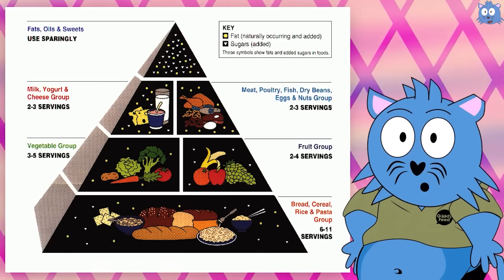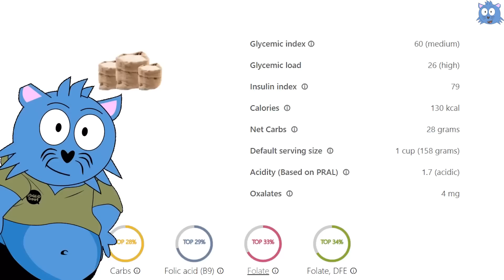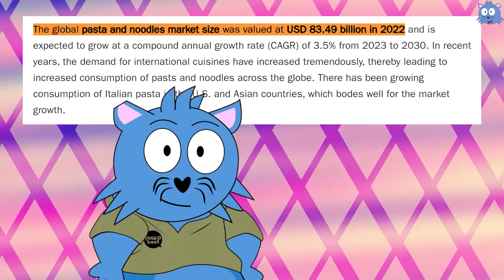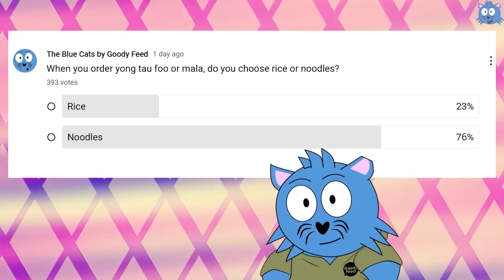Science & Stats Have Shown a Winner Between Rice & Noodles in Singapore!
A systematic comparison between rice and noodles was conducted using science, statistics, and surveys to determine which is objectively better. Before the comparison, both foods were acknowledged as simple carbohydrates that are generally unhealthy, with the traditional food pyramid that recommended 6-11 servings of grains being outdated and created originally to address food scarcity rather than optimal health. Modern nutritional guidelines no longer emphasize white rice or noodles as dietary staples.

The scientific comparison examined five nutritional factors using 100g portions of cooked white rice versus yellow egg noodles. Rice won on calories (130 vs 138-178) and processing level (fewer ingredients), while noodles scored better on glycemic load (19 vs 26), protein content (4.5g vs 2.7g), and fiber content (1.2g vs 0.4g). The glycemic load measurement is particularly important as it indicates how much a food spikes blood sugar levels, with lower numbers being preferable for preventing fat storage.

Statistical analysis revealed rice's dominance in global markets and consumption. The global rice market is valued at $287.45 billion annually compared to the entire noodles industry at $83.49 billion. Additionally, approximately 6.815 trillion bowls of rice are consumed yearly worldwide, vastly exceeding the 117 billion servings of instant noodles alone, indicating rice's significantly higher consumption rates globally.

Survey results from the channel's audience showed mixed preferences among Singaporeans. When asked directly, 61% preferred rice over noodles. However, when asked specifically about choices for dishes like yong tau foo or mala, 76% chose noodles instead, revealing inconsistent decision-making. The final tally gave rice 5 points and noodles 4 points, making rice the narrow winner, though both foods remain close enough in comparison that avoiding simple carbohydrates altogether would be the healthiest option.